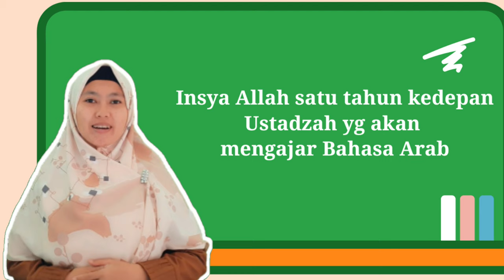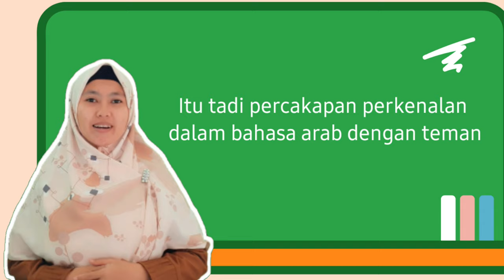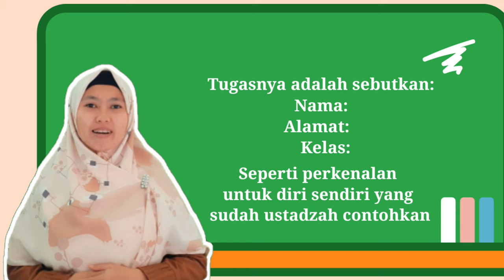Bahasa Arab Kelas 4_Ustadzah Rt Elis